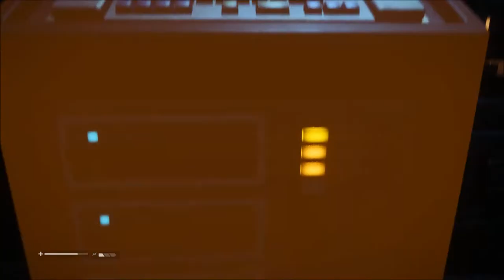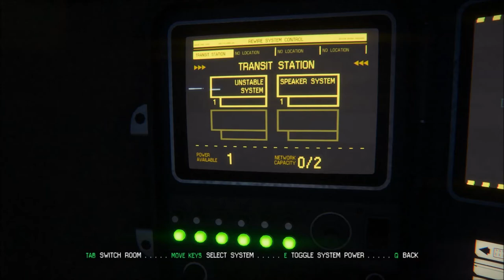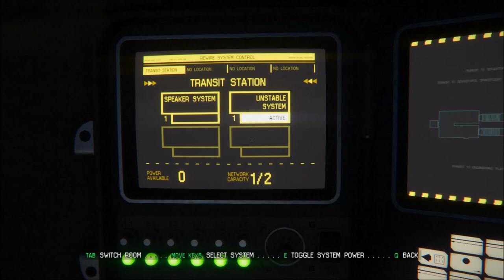Alien Isolation: Episode 4 - Bye Axel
In todays episode I say good bye to Axel and then die

-Fred